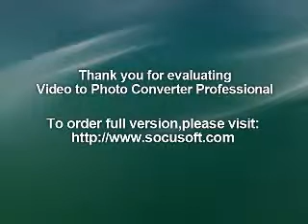faisal lahore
best memories